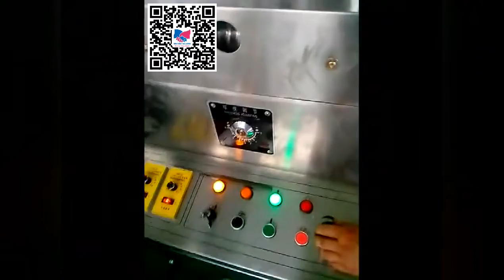Mosaic Glass Tablet Press Machine,Mosaic Glass Machine,Mosaic Placement Machine,Mosaic Glass Line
Mosaic Glass Tablet Press Machine,Mosaic Glass Machine,Mosaic Placement Machine is important components of mosaic glass production line.Mosaic glass tablet press machine with mosaic placement machine can quickly press mosaic glass then firstly automatically push the mosaic glass to the high temperature resistant working plate,second,put the working plate to furnace for firing molding.If want to have higher efficiency,it can work with automatical conveyor belt that can make working plate with mosaic glass automatically come into the furnace.

SINCERE NAXENS Holding Group Co.,Ltd., a professional manufacturer,designer,service provider,has provided the highest quality Glass-Finishing Machinery,Glass Tools Spare Parts,Window-Door Machinery,Laser Engraving Machinery,Stone Machinery,Consulting and Mechanical services since 2007.

Many famous Industry giants such as Saint-Gobain Group,Tata Group,SCHOTTAG Group,AGP Group.etc had purchased our good products or had received our professional consulting services.

High Quality Products,Prompt Delivery,Best Service is our standard of conduct.Our machines have longer warranty than other suppliers and parts are supplied to customers free of charges.